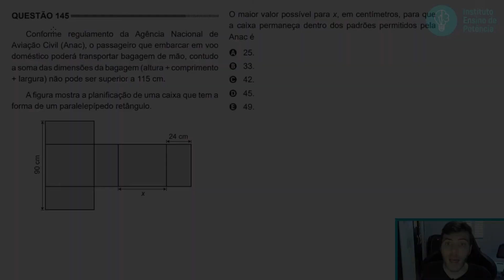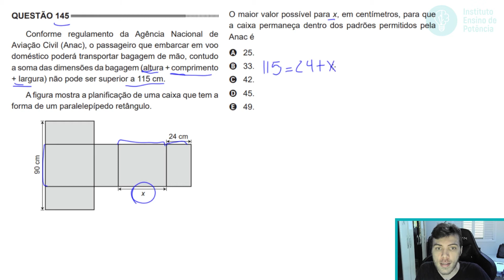🛑145 Enem 2014 - EQUAÇÕES - Conforme regulamento da Agência Nacional de Aviação Civil (Anac), o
145 ENEM 2014) Conforme regulamento da Agência Nacional de Aviação Civil (Anac), o passageiro que embarcar em voo doméstico poderá transportar bagagem de mão, contudo a soma das dimensões da bagagem (altura + comprimento + largura) não pode ser superior a 115 cm.

A figura mostra a planificação de uma caixa que tem a forma de um paralelepípedo retângulo.

O maior valor possível para x, em centímetros, para que a caixa permaneça dentro dos padrões permitidos pela Anac é:

A) 25.
B) 33.
C) 42.
D) 45.
E) 49.